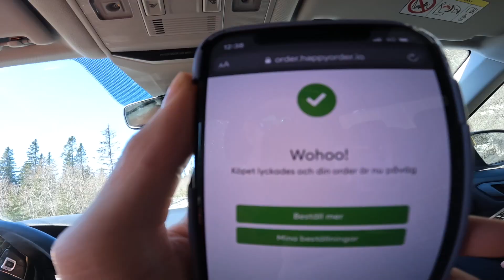SYKESTE DAGEN I ÅRE / VLOG 19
Velkommen til den sykeste viben i Åre!!

Vil du vinne en Seb Merch genser? Kommenter på denne videoen!

ENJOY VIDEOEN!